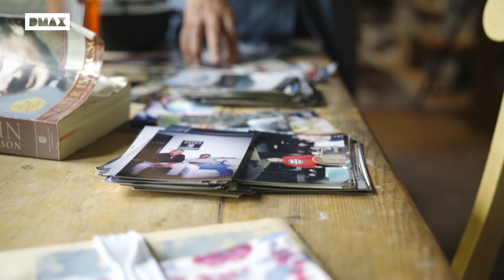Así es la historia del preso inocente que pasó 17 años en el corredor de la muerte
Juan Meléndez fue condenado a la silla eléctrica por un crimen que no cometió. 17 años después logró demostrar su inocencia y salir libre y sin cargos del corredor de la muerte del estado de Texas. Hoy lucha para abolir la pena capital en EE.UU.